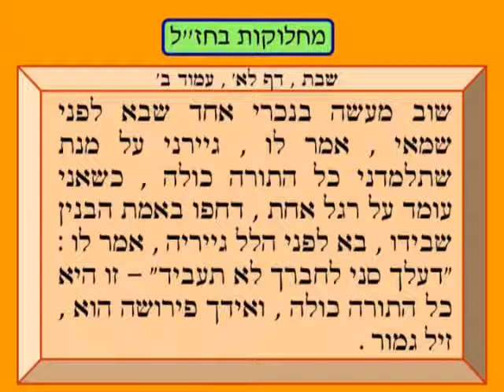אם התורה היא אמת איך יתכן שיש מחלוקות בחז''ל - חלק ב - הרב ינון קלזאן - הרצאה קצרה וברמה גבוהה חובה